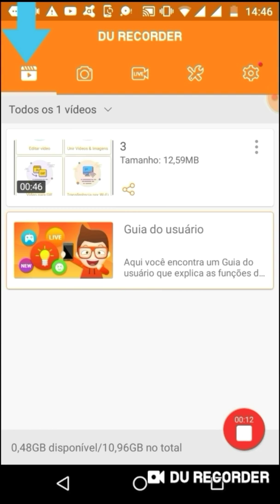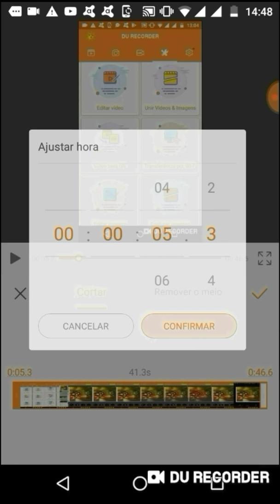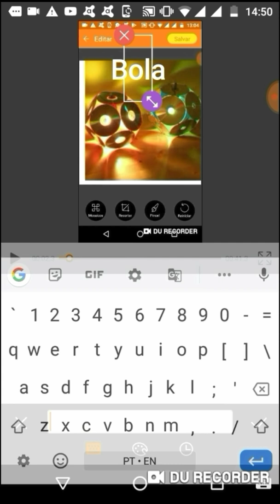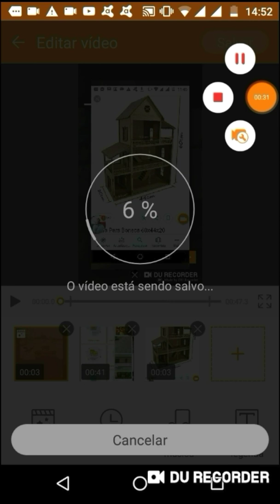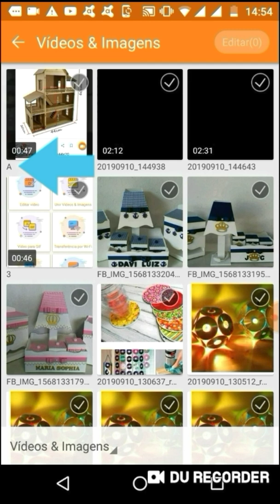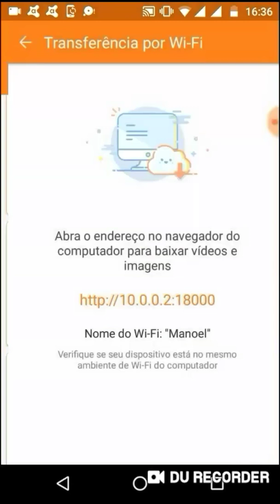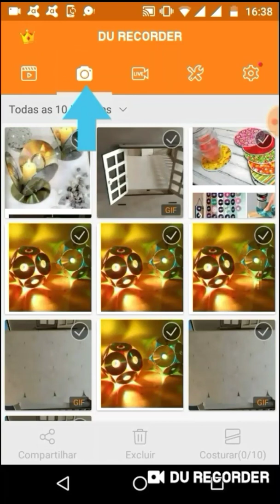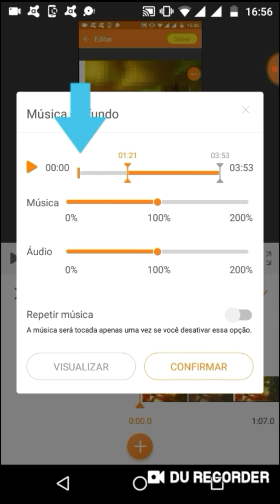Aplicativo Que Grava a Tela do Celular_ Tutorial DU Recorde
Por que o Du Recorder saiu da PlayStore? É Preciso Desinstalar?
Qual gravador de tela vai substituir o Du Recorder na Google Play Store?
Como Baixar DU RECORDER Oficial 2019 Tecnovice BR
Como configura du recorder pra gravar free fire liso
DU RECORDER PRO TOTALMENTE GRATIS ILIMITADO 2019 MOD FINAL DOWNLOAD
Como CONFIGURAR o Du Recorder para GRAVAR SEM LAG
DU RECORDER PREMIUM APK ANDROID
Como usar o Du Recorder
O gravador de tela MAIS LEGAL do ANDROID DU RECORDER